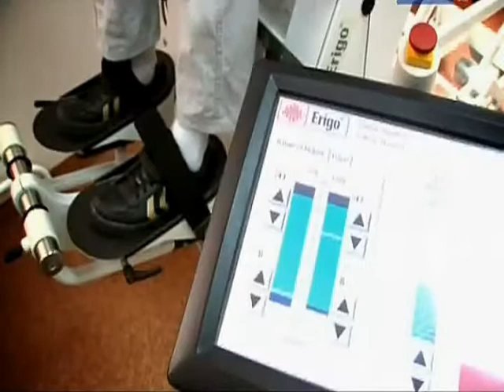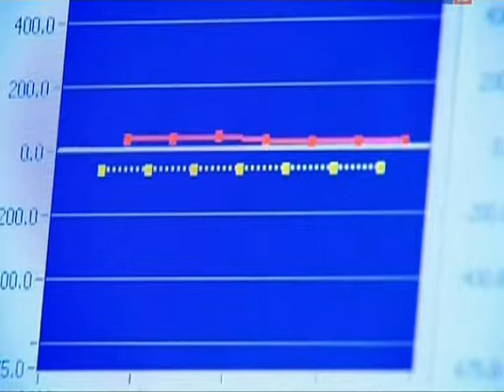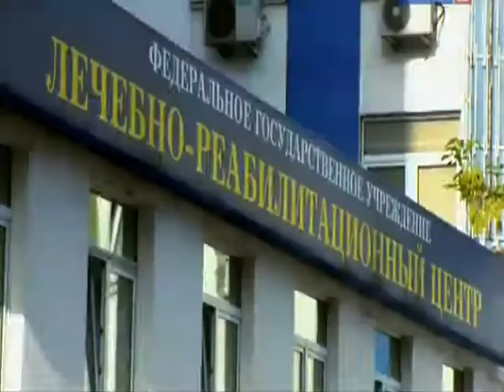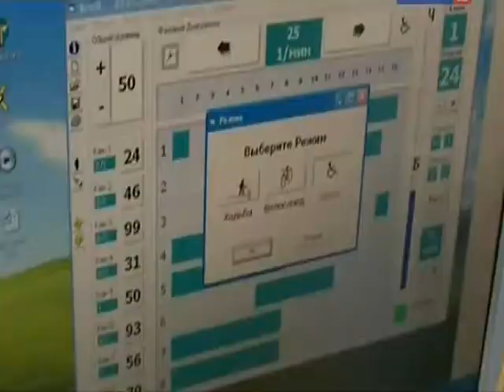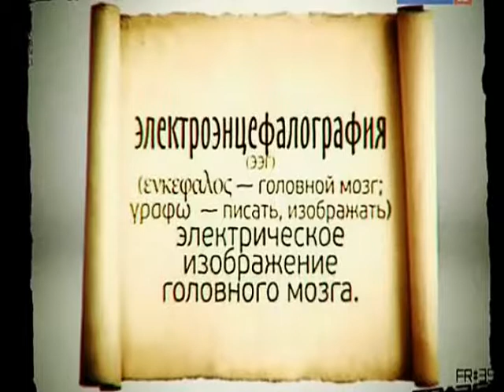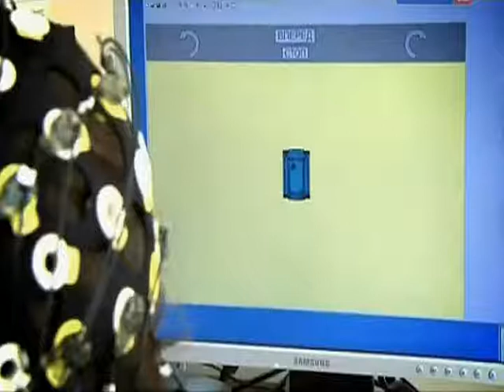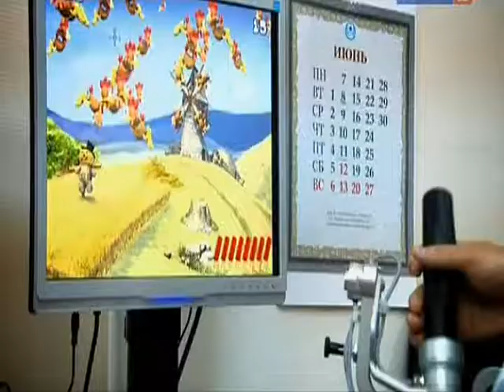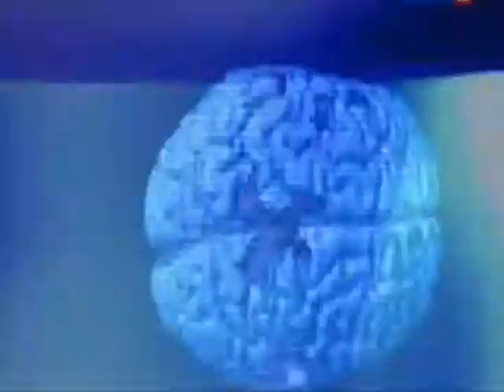074 BSk Dubna Naukograd